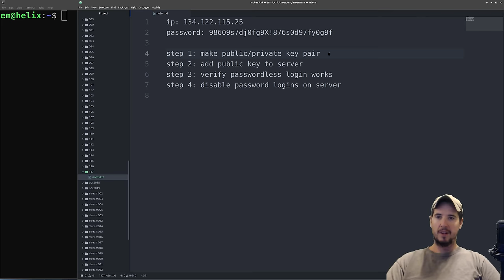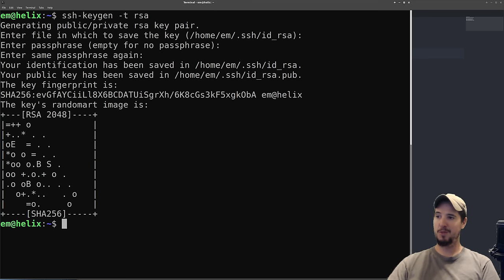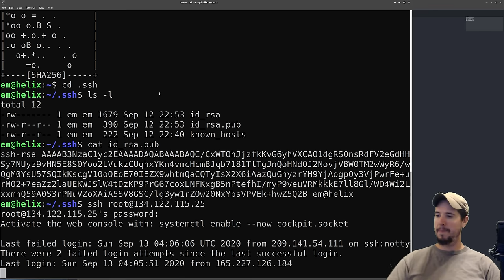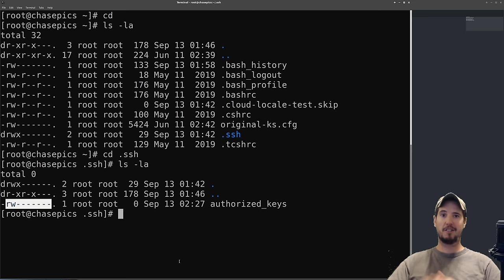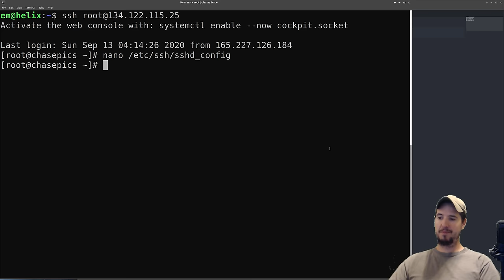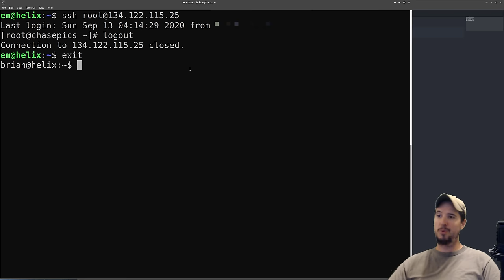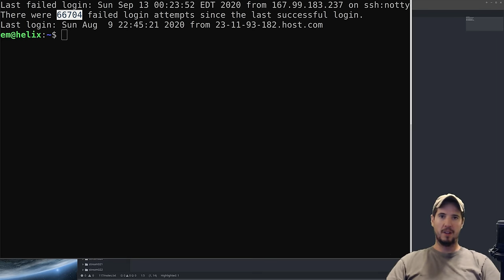Configuring Passwordless Server Login Using SSH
Passwordless login with SSH is not only a best practice but also a very convenient way of logging into your servers. In this video we'll look at public and private keys, sshd configuration, and authorizing your key on a server.